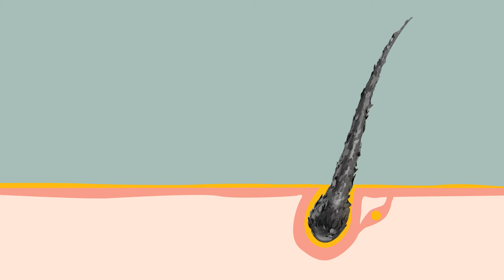Organic Shamoo | Zuma Nutrition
Supports A Healthy Scalp Microbiome
Promotes Vibrant Healthy Looking Hair and Scalp
Moisturizes, Nourishes, and Revitalizes Hair
Organic, Non-Toxic and Hypoallergenic Ingredients
Can Also Be Used as a Gentle Facial Cleanser
Rich in Plant-Based Antioxidants
Biodegradable & Eco-Friendly
Vegan Friendly